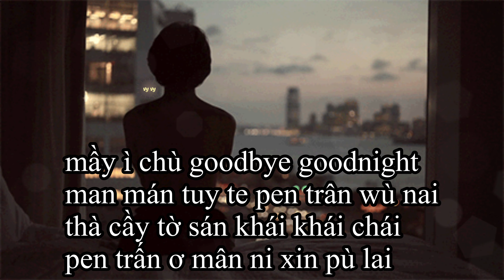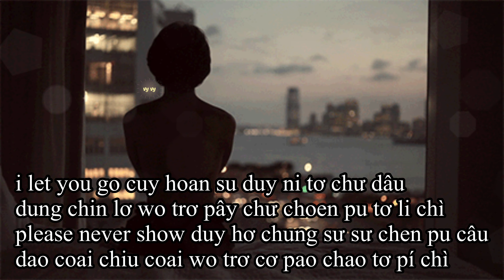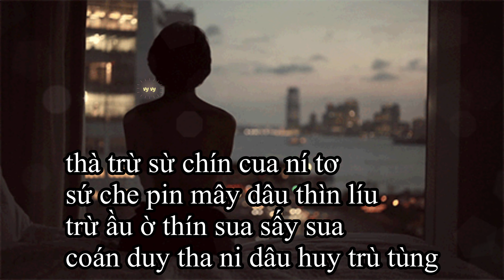{PHIÊN ÂM THUẦN VIỆT} HẮN CHỈ LÀ LƯỚT QUA/他只是经过 - h3R3,Thái Duật Blazo/h3R3, 蔡燏Blazo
- Mình bắt đầu bận nên những bài các bạn yêu cầu sẽ lâu hơn bình thường mới có được, đừng buồn mình nhé, mình sẽ cố gắng làm lúc rảnh nè ^^

khi có thắc mắc về video hay có vấn đề về bản quyền nha.

PHIÊN ÂM

thà trừ sừ chín cua ní tơ
sứ che pin mây dâu thìn líu
trừ ầu ờ thín sua sấy sua
coán duy tha ni dâu huy trù tùng

thá xấn súa tớ hóa dầu mâu dâu tuy xen
tha xen chai dấu trán chai sây tơ tuy men
sây dâu ran ni trán chai páo duy
trùng tơ ché chao lín cơ trần dé

xân pây tha coan cua tơ mây cơ lú khầu
wây khờ ni thin liu pù châu
tì thúa xàn lớ hần túa

mầy ì chù goodbye goodnight
man mán tuy te pen trân wù nai
thà cầy tờ sán khái khái chái
pen trấn ơ mân ni xin pù lai

dèn lầy dầu tí lua sán tung
thái tua tơ hoa pen trân trần mó
ní cây tơ wấn hâu wấn râu
xúa dâu tâu pây i pi tài cùa

i let you go cuy hoan su duy ni tơ chư dâu
dung chin lơ wo trơ pây chư choen pu tơ li chì
please never show duy hơ chung sư sư chen pu câu
dao coai chiu coai wo trơ cơ pao chao tơ pí chì

wó xấn súa tớ hóa dầu mây dâu tuy xen
ớ ní xoán chớ trán chài lờ sây tơ tuy men
trơ trung wân thi táo lơ pán de
chu thờ pe tơ mần lé

chùa thèn wò ì trư sù táo lơ xan tèn pan
xin xin chai pầy coan choe can choe sư che hai sừ man
sần mờ tầu mây càn tráo pen san lờ san
de wan lơ xan xan

ì pèn ì pèn trơ cờ ớ mân chua pù wan
sừ i cờ te cha trờ thung tờ ơ xìn xún hoan
wò wan lờ khan tao lờ tran
chùa tào lờ xa ì coan

it's 21*C